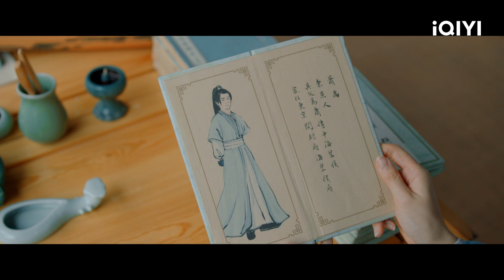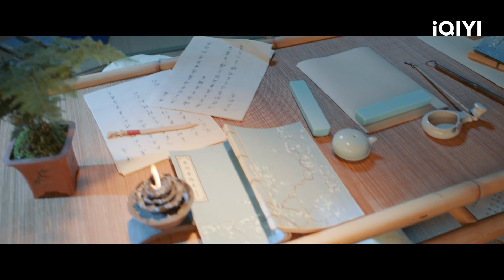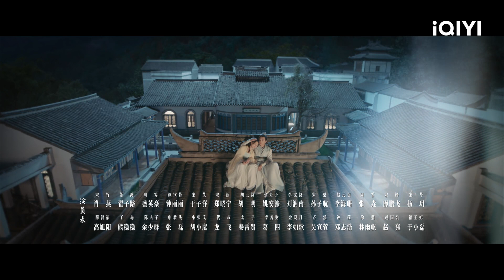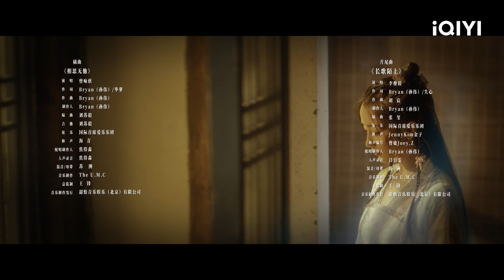คุณหนูสามตามหารัก (Special Lady) | EP.2 (FULL EP) | iQIYI Thailand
คุณหนูสามตามหารัก Special Lady ดูซับไทยบนแอป iQIYI และเว็บ iQ.com

🦚คุณหนูสามตามหารัก (Special Lady)
คำบรรยาย: "คุณหนูสามตามหารัก" ซีรีส์โบราณที่กำกับโดย จื้อเหล่ย (The Eternal Wave) นำแสดงโดย เซียวเยี่ยน (ยอดนักสืบแห่งยุคสาธารณรัฐจีน) ตี๋จื่อลู่ (คุณคือคำปฏิญาณแห่งรัก) เซิ่งอิงหาว (ข้านี่เเหละองค์หญิงสาม) และ จงลี่ลี่ (ภารกิจนี้เพื่อตามฝัน) ซีรีส์เรื่องนี้ดัดแปลงมาจากนวนิยายเรื่อง "Gu Dai Xiao Qing Xin" ที่เขียนโดย อวี้จิ่งเพิงเซียง บอกเล่าเรื่องราวของ "ซ่งจู๋" คุณหนูสามจอมแก่นแห่งตระกูลซ่งที่ต่อต้านการคลุมถุงชนและโหยหาความรักที่แท้จริง เธอไม่ถูกชะตากับ "เซียวอวี่" คุณชายใจไม้ไส้ระกำที่ปกปิดตัวตนเพื่อเข้ามาขอศึกษา และเรื่องราวการเติบโตอันแสนขบขันปนหวานซึ้งก็ได้บังเกิดขึ้น ตระกูลซ่งคือตระกูลนักปราชญ์ที่มีชื่อเสียง เหล่าบุตรสาวในตระกูลล้วนเป็นผู้มีชื่อเสียงด้านวรรณกรรมตั้งแต่อายุยังน้อย มีเพียง "ซ่งจู๋" (รับบทโดย เซียวเยี่ยน) บุตรสาวคนที่สามเท่านั้นที่นอกจากหน้าตาสะสวยแล้ว ก็ไม่ได้รับการสืบทอดอะไรมาจากบิดามารดาเลย ด้วยเหตุนี้จึงทำให้ซ่งจู๋ไม่ได้มีความสนใจกับการเรียนเลยแม้แต่น้อย เพื่อลบล้างบารมีของตระกูลซ่งจู๋จึงมุ่งแต่คิดว่าจะทำอย่างไรให้ตนนั้นได้ออกเรือน จนกระทั่งได้พบกับคนโรคจิต "เซียวอวี่" (รับบทโดย ตี๋จื่อลู่) การปรากฏตัวของเซียวอวี่ ทำให้แผนในอนาคตที่ซ่งจู๋วาดไว้เกิดความวุ่นวาย เพราะเขาเปรียบเสมือนดาวแห่งความหายนะสำหรับซ่งจู๋ ที่ที่มีเขาอยู่ฉันใด ซ่งจู่ก็จะพบกับความหายนะฉันนั้น แต่อย่างไรก็ตาม ซ่งจู๋ผู้ไม่เคยยอมแพ้จะพ่ายให้กับเซียวอวี่ได้อย่างไร ทุกครั้งที่ทะเลาะกัน ทั้งสองจะทะเลาะกันชนิดที่ว่าต้องตายกันไปข้างหนึ่ง ทำให้สำนักศึกษาเกิดความอลหม่านวุ่นวาย สำนักศึกษาอี๋หยางเองก็เริ่มมีการแข่งขันและเผชิญหน้ากันเพราะการปรากฏตัวของทั้งสอง ชีวิตในสำนักศึกษาในยุคนั้น ก็คล้ายกับชีวิตในรั้วโรงเรียนของยุคนี้ที่เต็มไปด้วยเรื่องราวอันแสนอลวน และซ่งจู๋ก็ร่วมมือกับเหล่าสหาย เพื่อไล่ตามความสุขของตน ออกอากาศออนไลน์ทาง iQIYI International Station (iq.com)
นักแสดงนำ: เซียวเหยี่ยน, Zhai Zilu

ซีรีส์ฮิต:
【พากย์ไทย】เล่ห์รักวังคุนหนิง(Story of Kunning Palace)
【พากย์ไทย】ข้ามภูผาหาญท้าลิขิตรัก (A Journey to Love)
【พากย์ไทย】วุ่นนัก โจทย์รักแรก（First Love）

【ซับไทย】คุณหนูสามตามหารัก (Special Lady)
【ซับไทย】เล่ห์รักวังคุนหนิง( Story of Kunning Palace )
【ซับไทย】ข้ามภูผาหาญท้าลิขิตรัก (A Journey to Love)
【ซับไทย】พานพบประสบรัก (Love is an Accident)

【ซีรีสไทย】พี่นักเลงที่รัก (My Dear Gangster Oppa)
【ซีรีสไทย】ดื้อเฮียก็หาว่าซน (Naughty BABE Series）
【ซีรีสไทย】รักเราเท่าจักรวาล (My Universe)